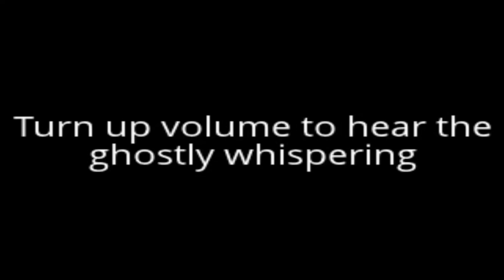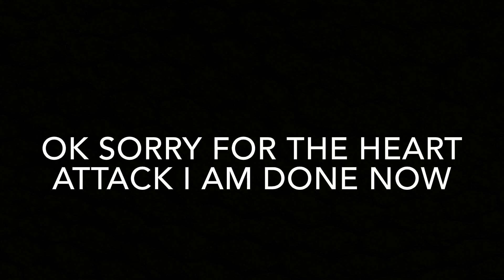IF YOU DON'T PEE YOUR PANTS YOU CAN WISH FOR ANYTHING YOU WANT